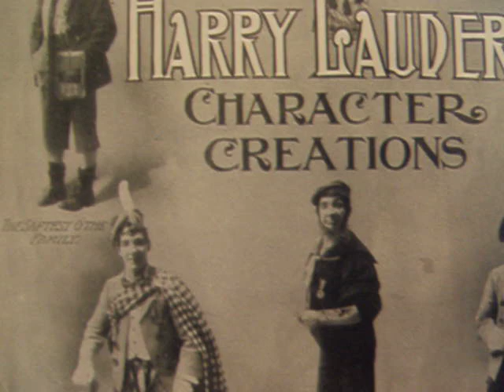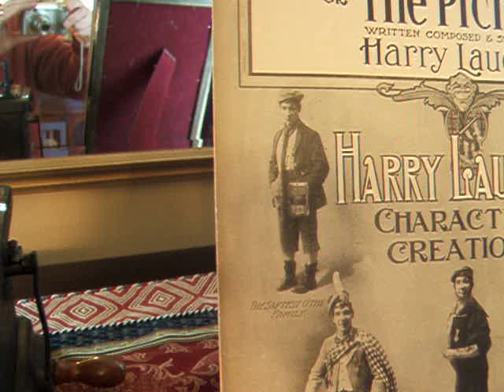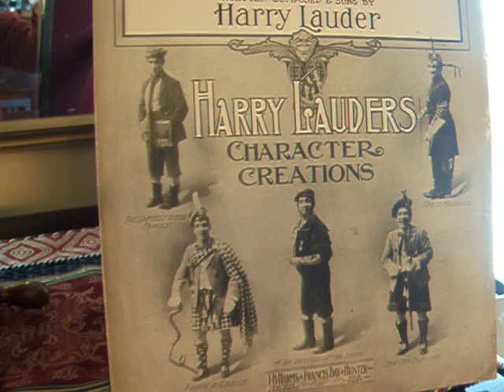Harry Lauder 1904 Edison Gold Moulded Cylinder Record - She's My Daisy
Here is Harry Lauder 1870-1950, whose original One Man Shows, really wowed Audiences here in the United States beginning with his first tour of this Country in 1907, singing "She's My Daisy" on an original 1904 Edison Gold Moulded Record #19174.  The original Harry Lauder Sheet Music Piece is from 1910, and depicts Harry's Original Character Creations, which he used in his performances, as he presented each of his Popular Songs, including  "The Saftest O the Family", "She's is Ma Daisy", "I love A Lassie", "We Parted on the Shore" and "Stop yer Tickling".